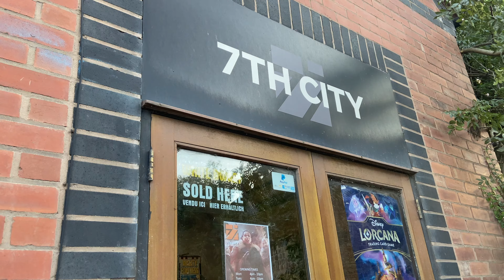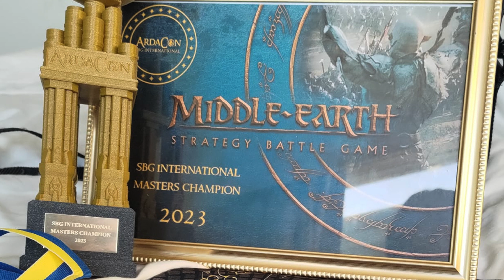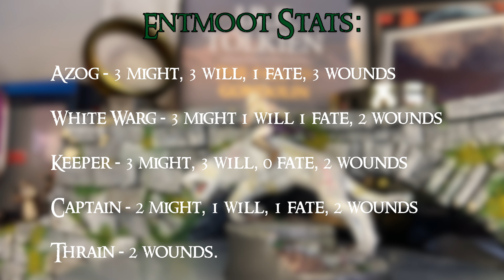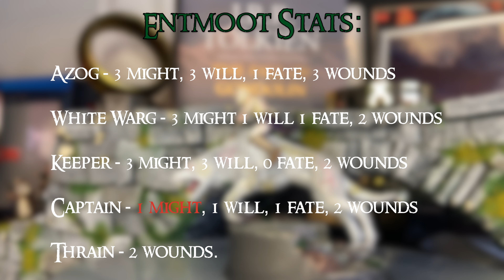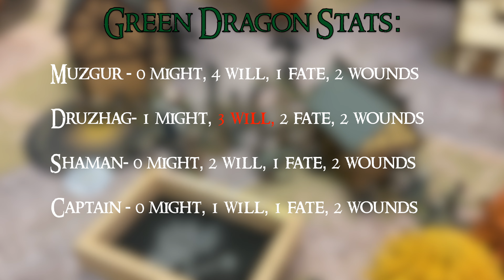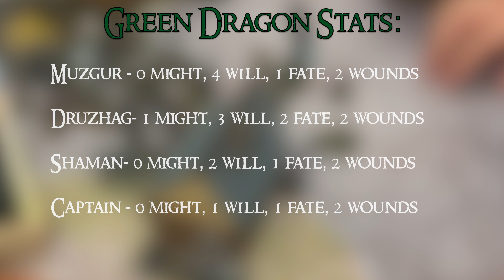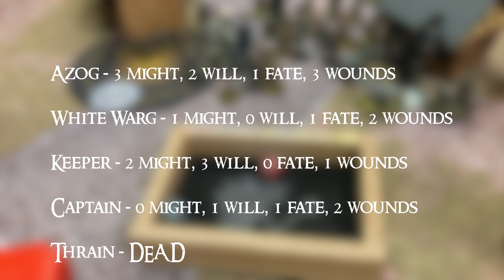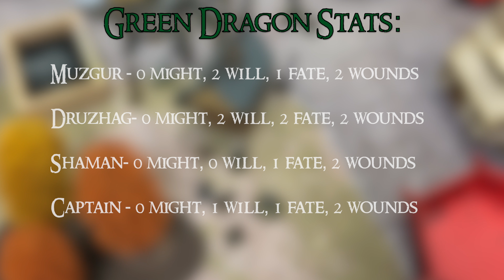Can I beat a World Champion?! Green Dragon Vs Entmoot 650pt Battle Report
Kylie from the Green Dragon takes on Harry from Entmoot with her Assault on Lothlorien Vs The Pits of Dolguldur.

THANK YOU TO MY LOVELY PATRONS:
SamP
Joseph OBrien
Andy
Dwalin Grudgebane
Rich Draper
Jake Robson
Will Sheppard
Peter Robson
Billy Hawkins-Yale
Matthew Freemantle
Tom Marshall
Dan Scott
alex gunning
Dan Marshall
Callum Morsman
Jason Mountain
Jeremy Hildebrandt
Chris G
Mark Duree
Dean N Rogers
Peter North
Mikes-not-so-mighty-minis
Kieran C
Jake
Alex Colasante
Medbury Miniatures
Ryan Usher
Simon Rafferty
Thomas Ryan
William Surridge
Stephen Ward
Andrew Poole
Jack Buckler
Joe Gore
Jurek Schwannecke
Aaron DeHaven
Matt Hudson
Joe Pettit
Stephen MacDonald
Tris
Rhys Francis
Evan McFarland
teenmom69
Sonny Hunter
Tom James
Joe Monti
Richard Fitzgerald
Arran Gill
First
Adam McGuire
Devon Roe
Julian Hammond
Paddy Farrell
Jake Knox
Ned Brown
Alex Temple
Tom Wainwright
Rhys Lewis
Tyler Haynes
Simon
Simon Murray
Tim Garlick
Frederik Schulze
Ryan Cuthbert
Scott Johnson
Chris Grose
Jake knox
Andrew Cuthbert
David Bethell
Dan Maskell
Patrick Hands
Jake Dluhy
Stone1992
Mark B
Nevada Dru
Ev H
Carl Daley
Patrik Samuelsson
Curtis Hodgson
Cameron Ruairidh
Archie Cable
Tanner Paxman
Hamdeezus
Paul Kelly
Jacob Winnett
Gaétan Joliat
Rowan Williams
Colm Browne
John Bili
Jon Redmond
Adam Sierens
Matthew Dischner
Steve Thorley
Michael van der Wiele
Nathan Talbot
Aaron
Jono C-D
Hans kvadsheim
Dan Broxholme
BloodBought Son
Darren
Russell Preece
Jonno Witts
Michael Haskell
Raine Mikkola
Dan Slobodian
Benny Gonzales
Darth Dymond
Michael Basial
Richard Cassidy